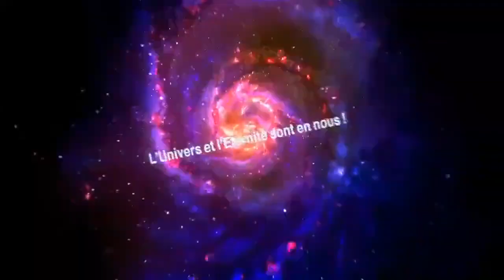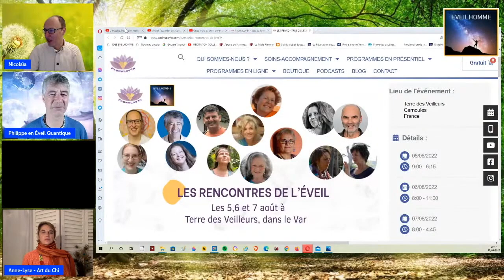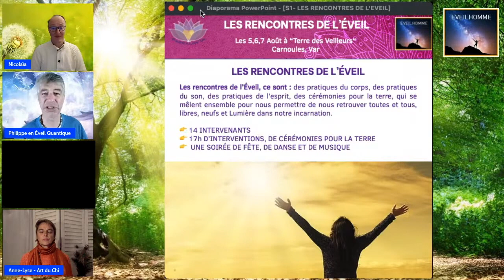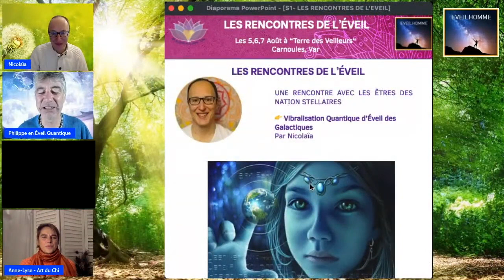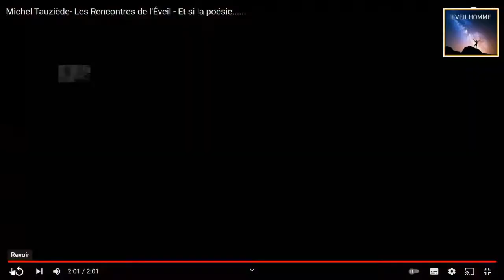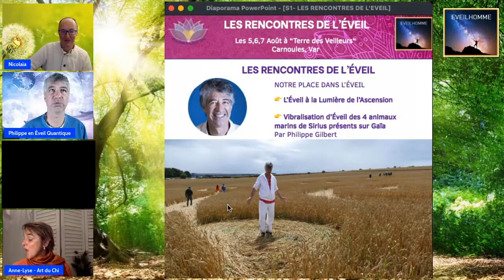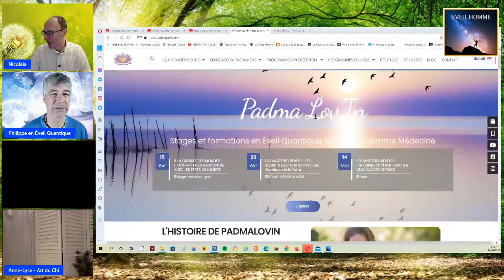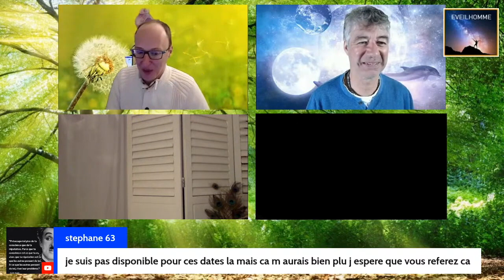Les Rencontres de l'Éveil Capsule 1 (rencontres en présentiel)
Les Rencontres de l’Éveil c’est un événement organisé par ÉveilHomme Nicolas Turban en co-création avec PadmaLov’In et Philippe Gilbert.

Ce sont des rencontres pendant trois jours, du 5 au 7 août autour du thème de l’Éveil, À Terre des Veilleurs, à Carnoules, dans le Var.

Il y a également une option supplémentaire le Lundi 8 Aout en cours d'élaboration (Pèlerinage à la Grotte de Marie-Madeleine et Communion avec morceau d'Orge à l'église du village).

Pratique du corps, pratique du son, pratique de l’esprit, cérémonie pour la terre se mêleront ensemble pour nous permettre de nous retrouver toutes et tous, libres, neufs et Lumière dans notre incarnation.

Programme prévisionnel (non exhaustif)

- Dire de Poèmes par Michel Tauziède, auteur du livre «  Les Dits de Silence à des fragments de chaos mêlés »

- Vécu de contes par Valérie Dhaussy,

- Tournoiement et éveil par les mantras et vortex par Karl Nielsen,

- Taï Chi matinal par Anne-Lyse Motte et Dany de l’association  Lamit’Chi

- Rencontre avec notre Féminin Sacré par Ashea Angel,

- Guérisons Chamaniques par Martine Isadora,

- Voyage chamanique de Soins libérateurs au tambour par Elyane Papillon

- Conférence Initiatique à la Communication animale avec Marie-Laure Accary,

- Vibralisation des Êtres des Nations Stellaires par Nicolas Turban

- L’Éveil dans l’Ascension – Qu’est-ce?  par Philippe Gilbert,

- Yoga du Rire par Catherine Paillet,

- Rencontre avec le tarot de Marseille- le Voyage du Mat par Astoria Tamson
et d’autres surprise en cours.

ET samedi soir : danse, percussions, chants. La nuit est à nous.

# Vendredi 5 août Accueil le matin
Après-midi début des rencontres

# Samedi 6 août Les rencontres- Repas le soir ensemble et danse

# Dimanche 7 août Les rencontres  et clôture le soir à 17h.

Tarif 169 € plus 20€ de repas du samedi soir.

Les sites organisateurs